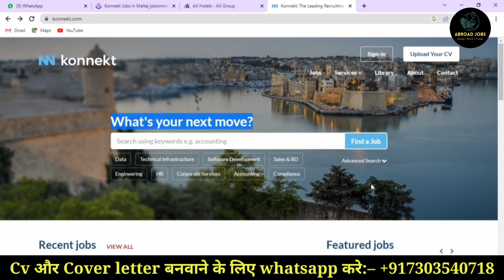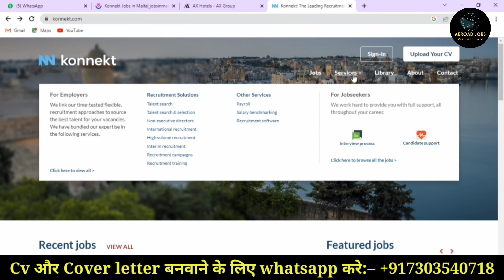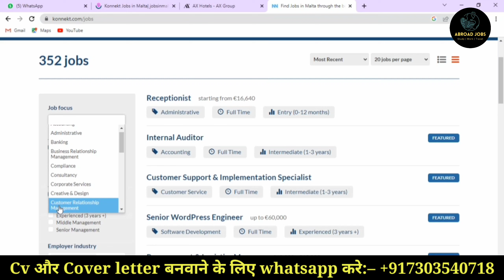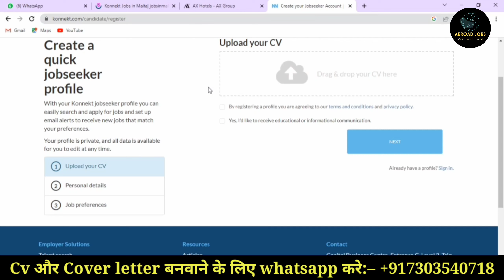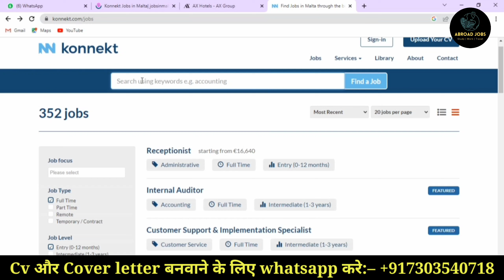Jobs in Malta | Malta Jobs for Indians 2023 | Malta Free Work Permit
This Video is about the Process of settling jobs in Malta By getting different jobs. You can easily apply for jobs by watching the video till the end.

1. How can I get a work visa for Malta?
2. Is it easy to get work permit in Malta?
3. How much is Malta work visa fee?
4. Is Malta issuing work visa now?
5. malta work visa apply online
6. malta work visa price
7. malta work visa for indian
8. malta work permit agent
9. malta work permit salary
10. malta work visa processing time
11. malta work visa fees for indian
12. vfs global malta work visa